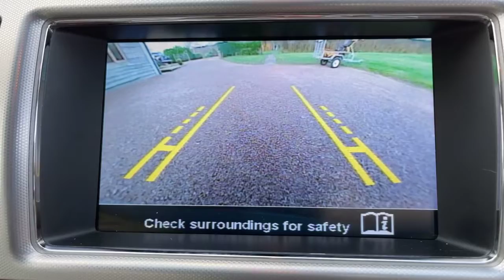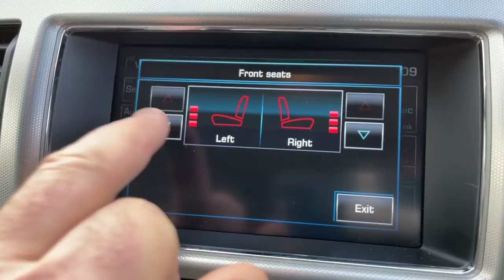For Sale Jaguar XF 3.0d Premium Luxury Sportbrake (s/s) 5dr.🚘🚗✅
70000 miles. FSH. Satellite Navigation Bluetooth Reverse Camera DAB Radio Power Tailgate Tow Bar Grey Leather Heated Seats £15995!✅👍🚘🚗